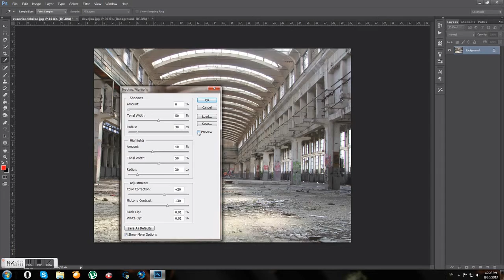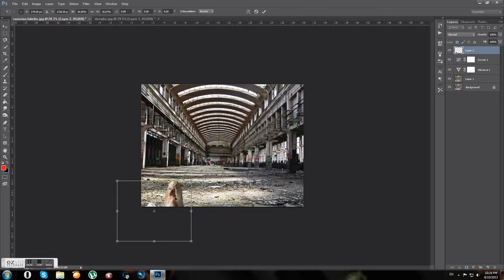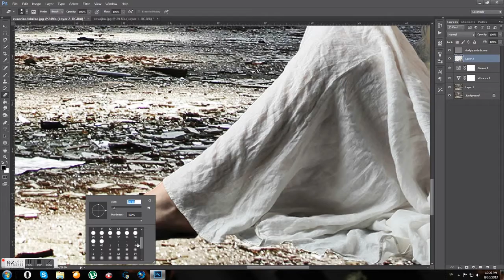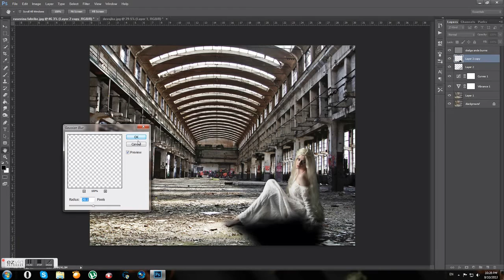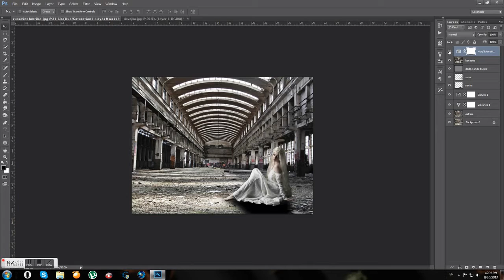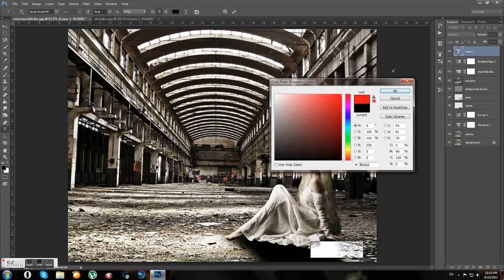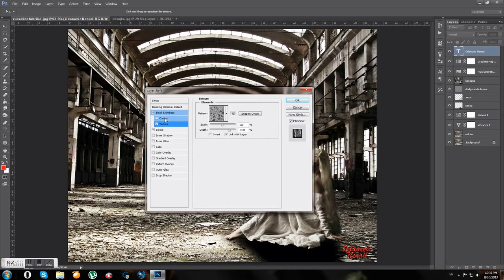Photoshop tutorial girl in a broken factory HD effects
Photoshop tutorial making a HD effects by using levels,vibrens,burn tool...